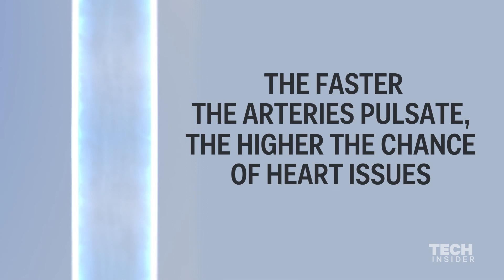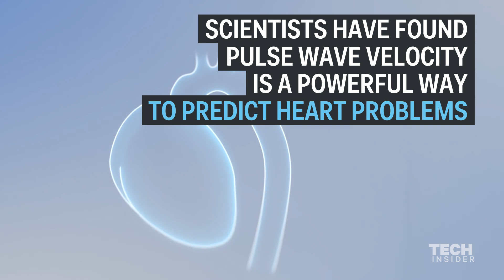Smart body scale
Many people try to cut down weight in order to get healthier. The truth is, however, there is much more to know than just body weight to determine one's health status. Body Cardio, a smart digital scale, is created by Withings. It can provide a wide range of information about the users' body, so they could make better health decisions.